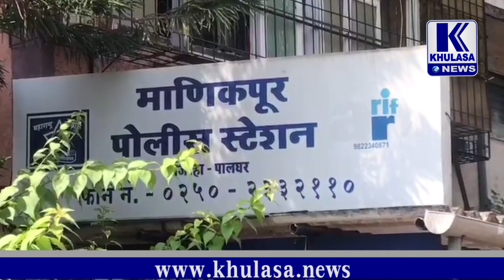वसईमध्ये वाढत्या वेश्या व्यवसायाला सामान्य स्त्रियांसोबत महिला पोलीस कर्मचारीदेखील बळी